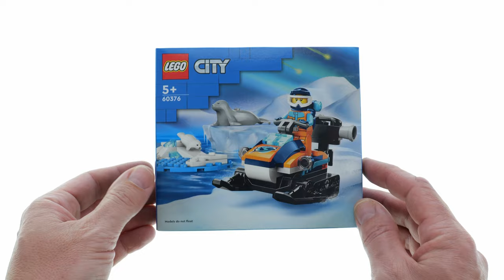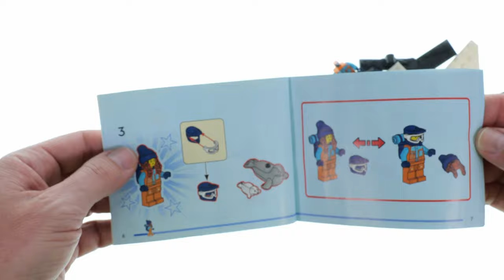LEGO City 60376 Arctic Explorer Snowmobile - LEGO Speed Build Review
70 pcs
10,99$ / 9,99€
LEGO City 2023